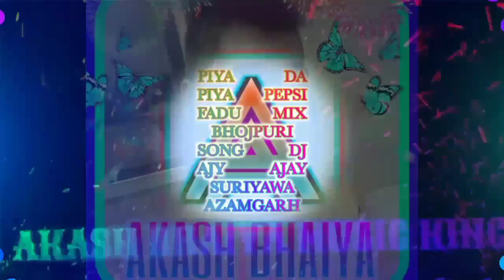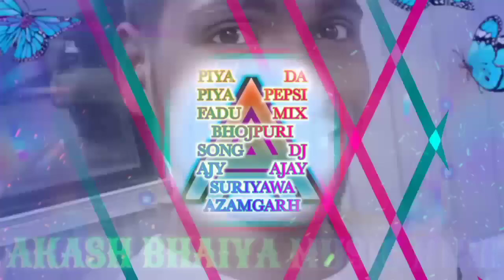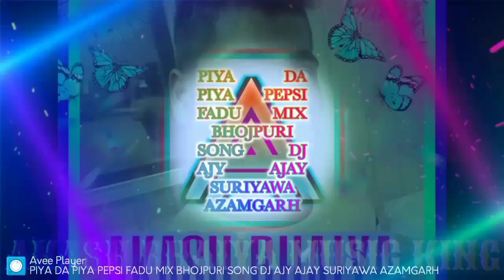PIYA DA PIYA PEPSI FADU MIX BHOJPURI SONG DJ AJY AJAY SURIYAWA AZAMGARH